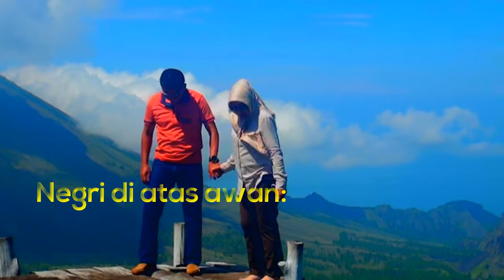KUNJUNGAN PANGDAM UDAYANA1X, MAYOR JENDERAL TNI KURNIA DEWANTARA, DI KAMPUNG ADAT BENA DAN WOLOBOBO.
KUNJUNGAN PANGDAM UDAYANA/ BERSAMA ROMBONGAN DI KAMPUNG MEGALITH BENA/ DAN NEGRI DI ATAS AWAN WOLOBOBO/ BAJAWA FLORES NTT,